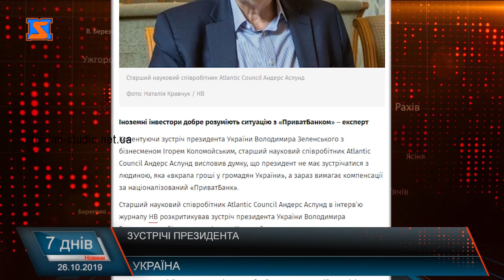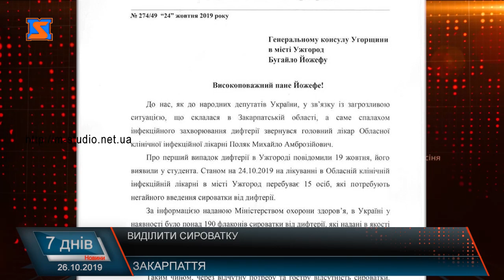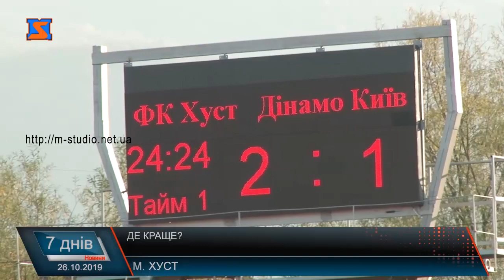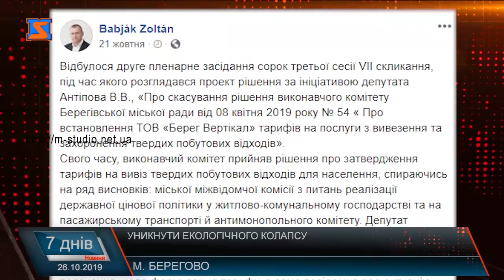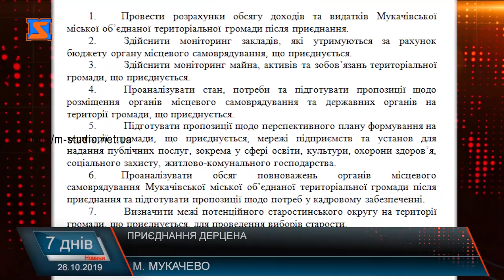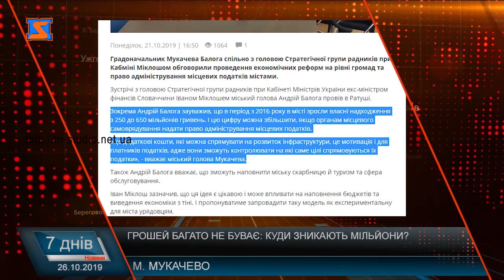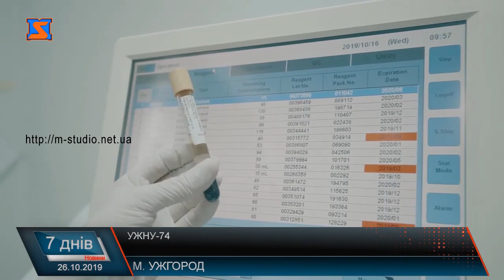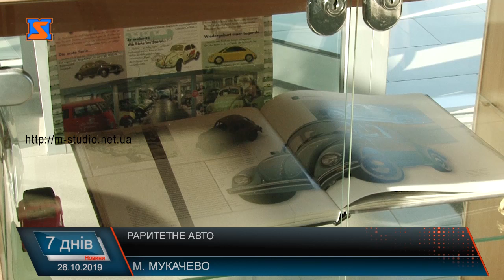Підсумкова програма «7 днів». 21 – 26 жовтня 2019 року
Про спалах дифтерії та депутатські засідання – сьогодні у підсумковій програмі «7 днів». У випуску про таке:

Спалах дифтерії. Без паніки, зі щепленнями та неоднозначним ставленням
Відкрили стадіон.  Сучасний спорткомплекс у столиці Карпатської України
Дискусія про реформи. Подолання корупції та прозора економіка
Незавершені об’єкти. Прозоре використання коштів платників податків.
День автомобіліста. На що закарпатці тратять свої кошти
Також сьогодні про те, чому депутати Мукачівської районної ради обурені діяльністю керівника освіти, хто ще долучається до Мукачівської отг, чому тячівські районні депутати звертаються до Зеленського, як містяни самі собі розвивають спорт там де нема альтернативи власній ініціативі, про найстаріший виш краю та про події, про які протягом тижня говорили закарпатці.